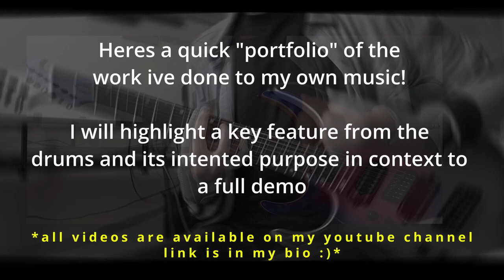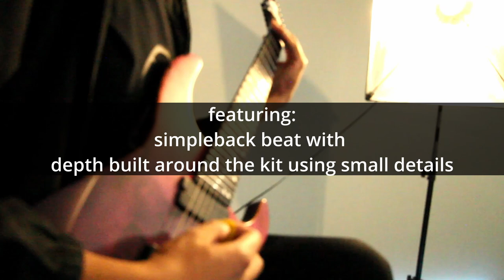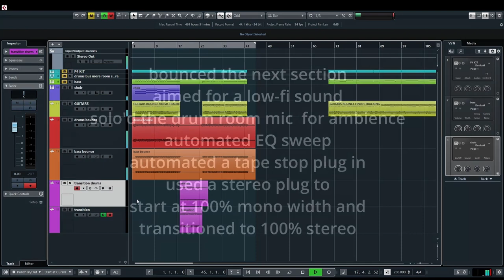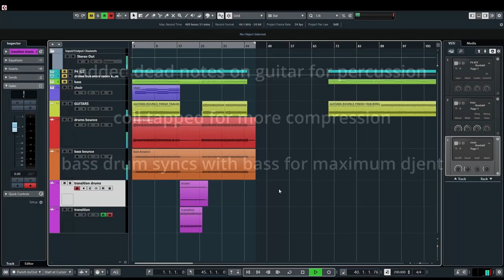LET ME WRITE/PROGRAM YOUR DRUMS!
(listen thru headphones or speakers please)
ATTENTION MUSICIANS!!!

I'd like to announce that I will be available for mobile work as a writer for YOUR drum parts starting 2/19!

 The video is a 'portfolio' of my work and a brief explanation of the objective the drums have within context

 I can send it in MIDI file form so you can use your OWN drum software, or I can bounce each component of the kit to a wav file independently for you to mix them however you please! I have SEVERAL GGD libraries to choose from.

As many of you may know; I play guitar AND drums. Despite the severe lack of drum-related on here, I still spend a TREMENDOUS amount of time behind the scenes writing and orchestrating my drum parts to fit my compositions.

I've ran into many individuals who told me that they always feel like their projects dont sound very 'cohesive' because the drums aren't making sense in relation to OTHER instruments in the project, and don't know how the drum programming/writing phase works (which is ok, it can be complex and over-bearing sometimes)

My goal is to alleviate others of that feeling, and to help you take their productions to the next level with drum parts that make sense, and fit with the rest of the instrumentals with in the composition.